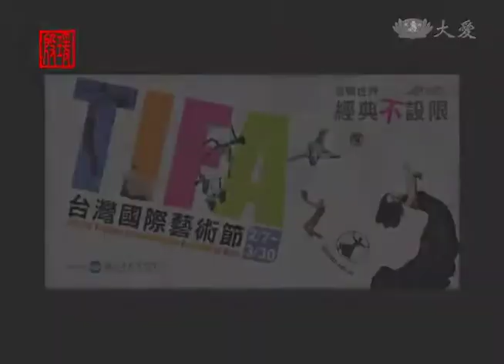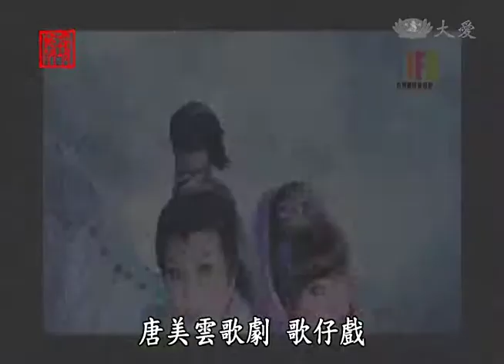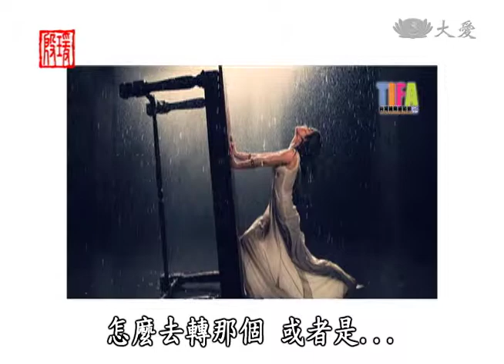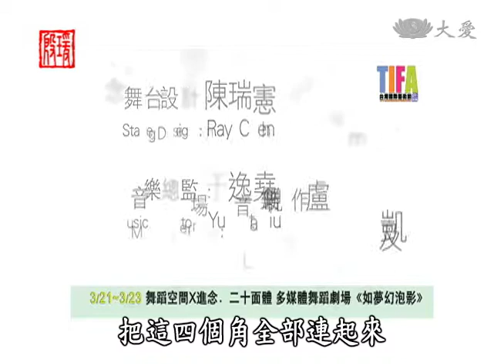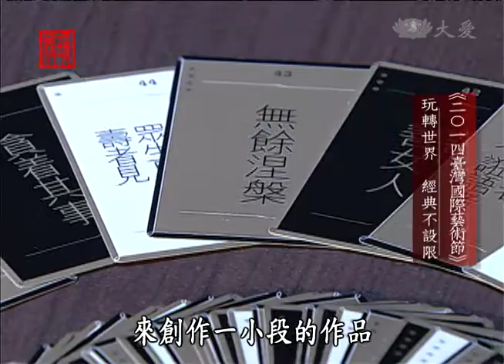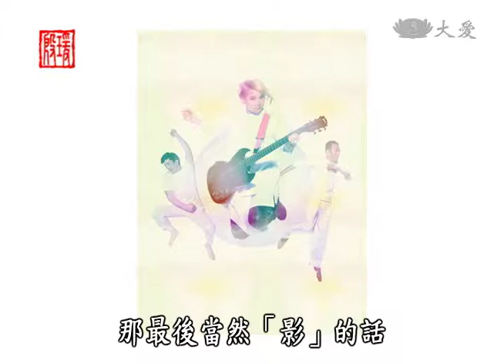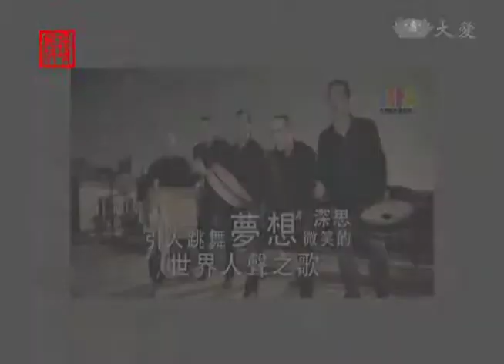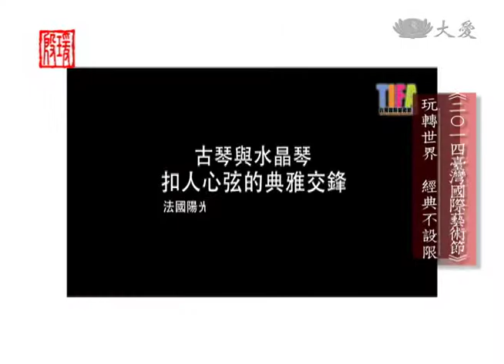【殷瑗小聚】20140309 - 2014台灣國際藝術節「玩轉世界經典不設限」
2014臺灣國際藝術節一直是臺灣藝術界及愛好藝術的觀眾們，與國際接軌的重要藝術活動與饗宴！

臺灣國際藝術節除了邀集許多優秀的國際表演藝術團體到來，讓臺灣的觀眾不必出國就能欣賞一流的藝術表演；更是臺灣藝術團體在自己的土地與舞台，以世界首演的姿態，向進入國際藝術界的重要出發標的！